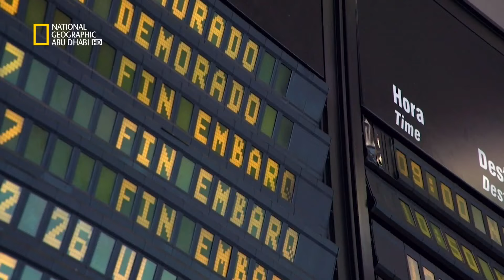أمن المطارات: البيرو الحلقة 4 | ناشونال جيوغرافيك أبوظبي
تبدو المرأة العجوز مندهشة عندما عثرت الشرطة على مخدر الكوكايين في حقيبتها . هل يمكن أن تكون ضمن الخطة؟ إضافة إلى العثور على ثياب أطفال مليئة بمخدر الكوكايين .

لتصلك آخر المعلومات وأحدث البرامج  سجل على الموقع التالي